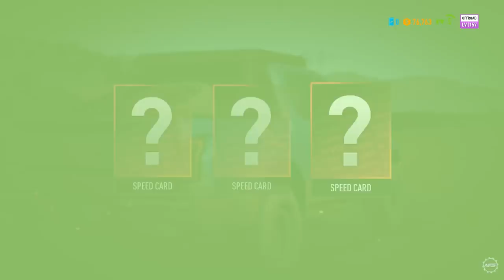🐟 *РАЗДАВАНЕ* OFFROAD СЪСТЕЗАНИЯ С НАЙ-ЕПИЧНИЯТ КАМИОН / ПИКАП !!! - NFS Payback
Крайната дата за записване е 28.02, а печелившите ще бъдат изтеглени на 01.03 на живо в моят инстаграм!

👕 -- СКАМАЗНИ ТЕНИСКИ!  -- 👕

Днес продължаваме нашата одисея в света на Need for Speed Payback като днес ще МАЧКАМЕ всичко по пътя си! (включително всички налични лампи и щойнговици) С__С

Ако искате още NFS Payback плеснете лайк бутона и не забравяйте да се абонирате! ;)

F1ze

Епични бийтове, предоставени от Chuki